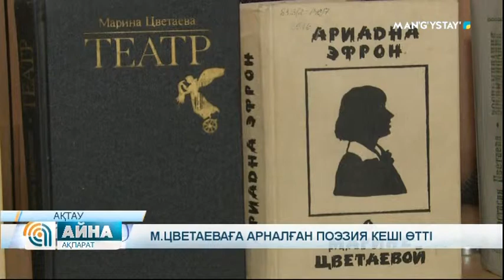М.Цветаеваға арналған поэзия кеші өтті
Орыс ақыны Марина Цветаеваның туғанына 125 жыл. Осыған орай Маңғыстау гуманитарлық колледжінің студенттері мен ұстаздары поэзия кешін өткізді. Орыс поэзиясының падишасын еске алу шаралары Ресей, Израиль, АҚШ және басқа да мемлекеттерде 1986 жылдан бері дәстүрлі түрде өткізіліп келеді. Бүгінгі кеште студенттер ақынның өлеңдерін оқып, Маринаға арнан өлең шумақтарын да арнады. Ал ұстаздар жиналған қауымға ақын туралы естеліктер айтып берді.